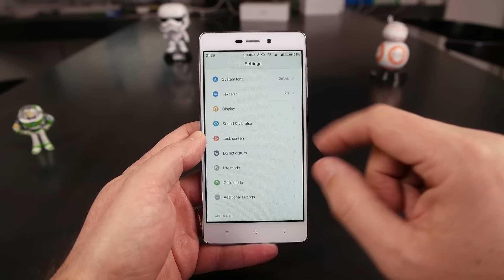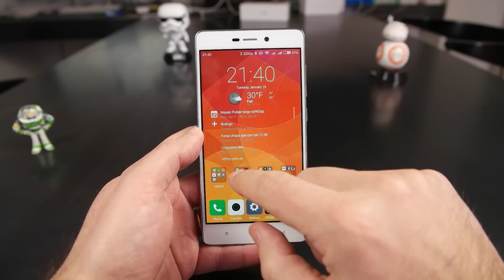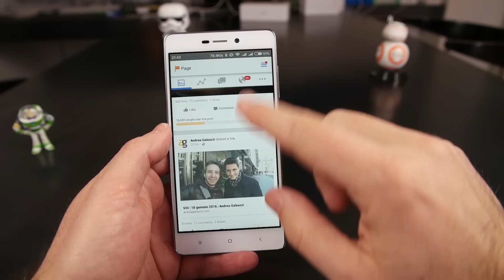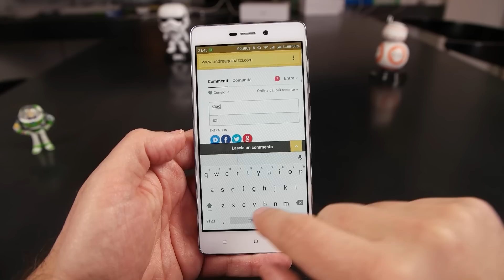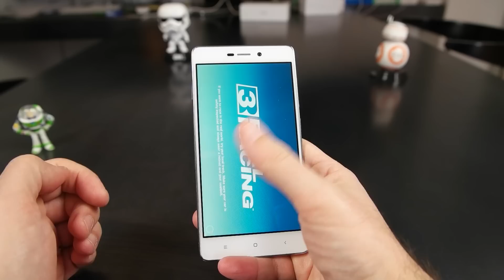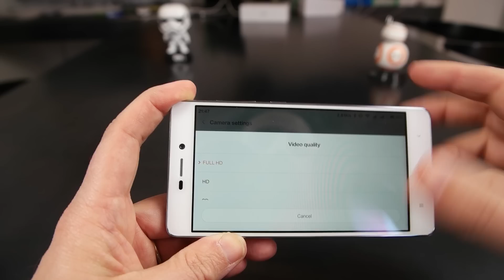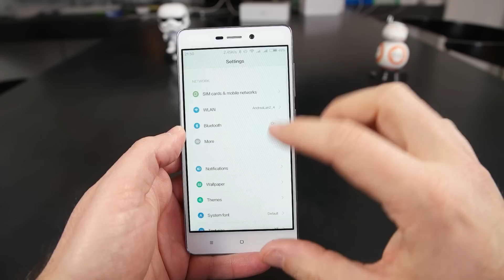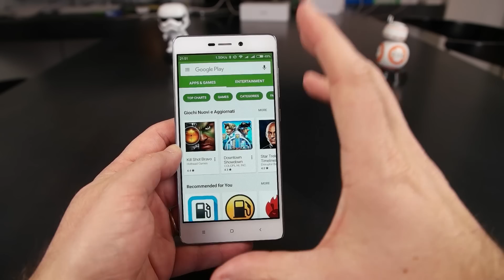Xiaomi Redmi 3 | review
RESTA CONNESSO!